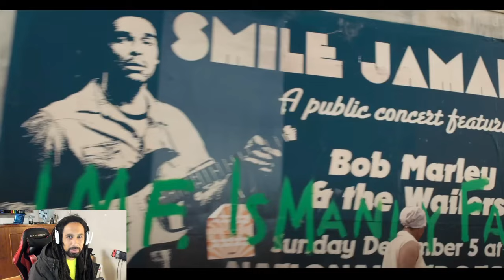Reacting to BOB MARLEY: ONE LOVE Movie Trailer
Releasing 2024 Bob Marley: One Love.  A movie dedicated to the story of Bob Marley.